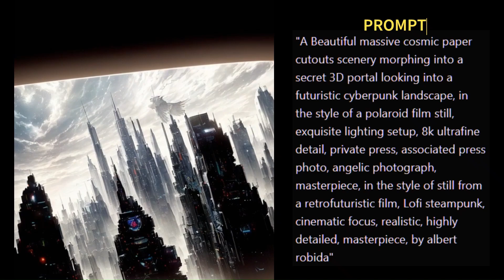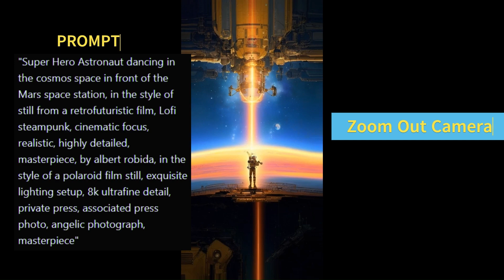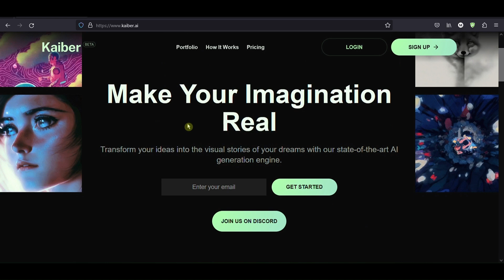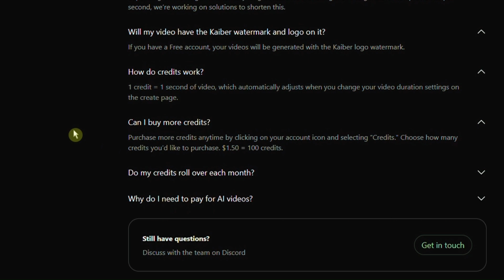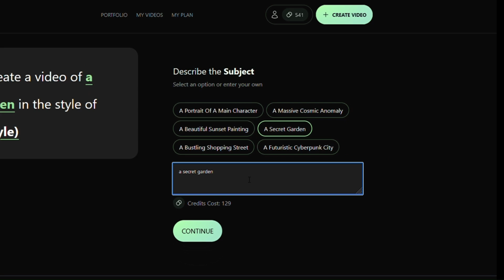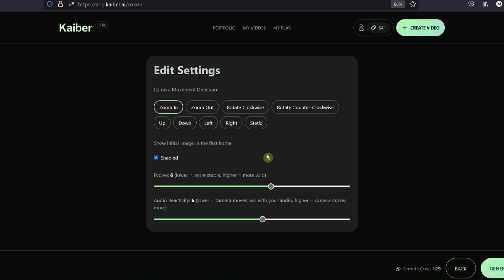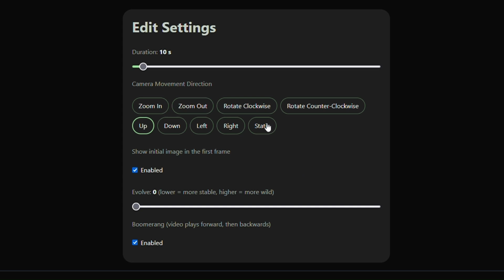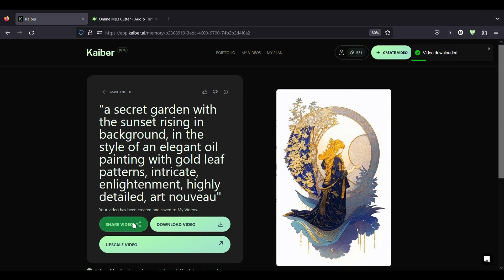2023: Transform Ideas & Images into Visual Animations using this Ai Tool (Presentation & Tutorial)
Presentation with tutorial using this Ai tool in order to transform ideas and images into animated visual storytelling, music videos, and other imaginative creative videos. The tool for this presentation and tutorial is called Kaiber in generating Ai animations.

Pixabay Music:
'Exciting Christmas Story' by Vladyslav Krotov
'Battle Sword' by StudioKolomna
'Dramatic Violins' by Oleg Kirilkov

Timestamps:
00:00 ➡ Intro
00:07 ➡ Presentation
06:34 ➡ Intro to Kaiber
10:18 ➡ Tutorial using Kaiber